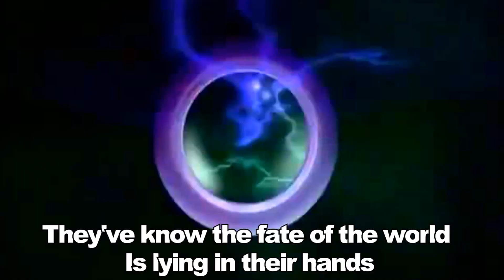POWER RANGERS Theme Song 20º Aniversary Special!!! Música Gamer #17